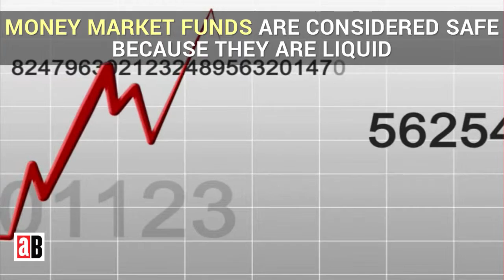how to select the right bond for your investment needs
Before you invest in bonds, evaluate your financial situation and devise a plan that best suits your goals. Decide what you want from your investments. Are you looking for income, safety, or growth? Once you have made your decision, research the market for bonds based on the following criteria: credit risk, interest rate risk, and expenses.
Treasury Bonds
If you are looking for safety, then you might want to invest in treasury bonds. They are considered safe because they are backed by the U.S.